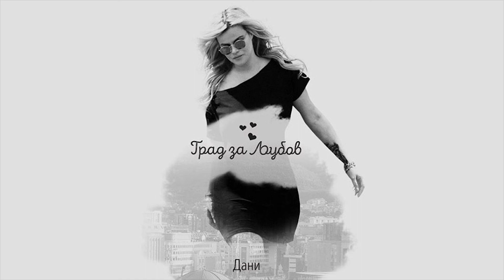Dani Dimitrovska - Da Zaboravam (Official Lyric Video)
Албум: Град за љубов / Album: Grad za ljubov
Музика и текст: Весна Малинова Бабамова / Music and Lyrics: Vesna Malinova Babamova
Аранжман: Кирил Бабамов / Аrrangement: Kiril Babamov
Музички продуценти: Кирил Бабамов, Дејан Момировски / Music Producers: Kiril Babamov, Dejan Momirovski
Извршни продуценти: Весна Малинова Бабамова, Кирил Бабамов, Дани Димитровска / Executive Producers: Vesna Malinova Babamova, Kiril Babamov, Dani Dimitrovska